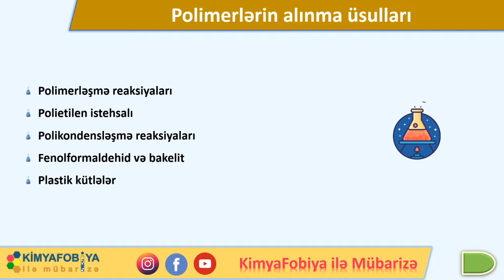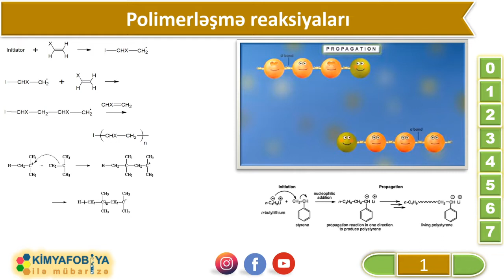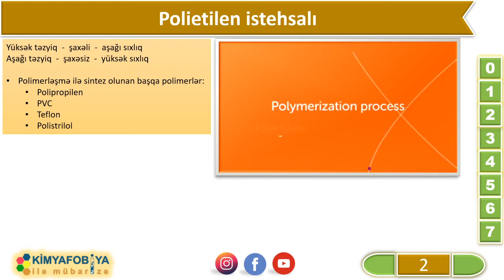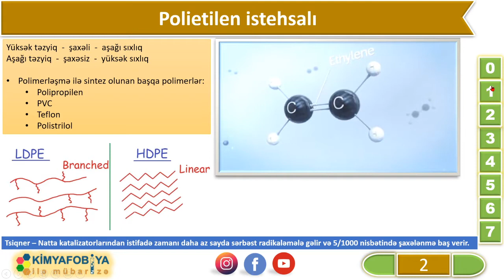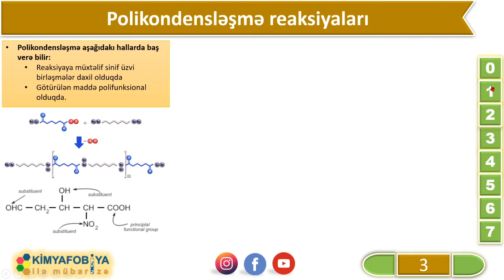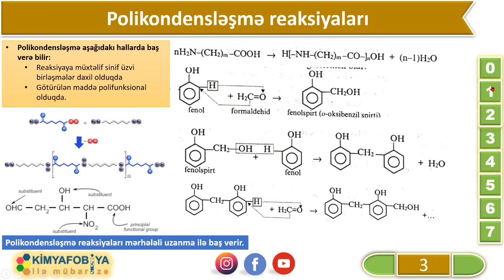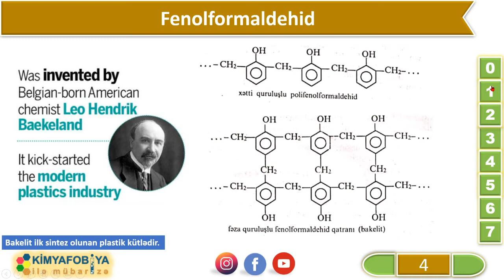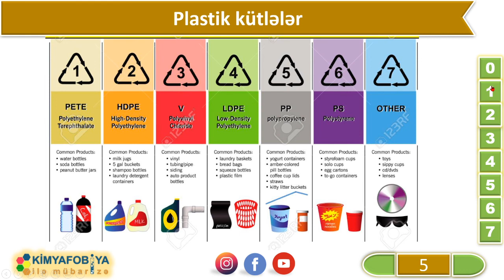DƏRS - 93 Polimerlərin alınma üsulları